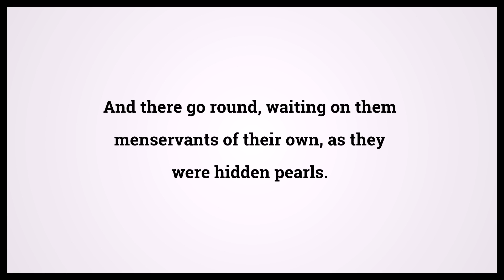Quran The Mountain 52:24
Video shows Quran The Mountain Chapter 52 Verse 24: And there go round, waiting on them menservants of their own, as they were hidden pearls. Powered by MaryTTS. Holy Qur'an 52:24 Surah : Ayah